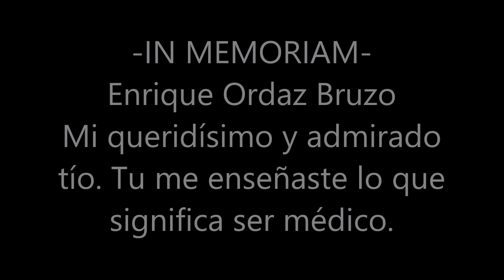Imágenes exclusivas del rodaje de la 7º temporada de Juego de Tronos y cinco noticias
Cinco noticias sobre las distintas localizaciones del rodaje de la séptima temporada de Juego de Tronos, con dos nuevas fortalezas: Roca Casterly y Altojardín. Fin de rodaje en las Atarazanas e Itálica y vídeos de los ensayos en los Barruecos